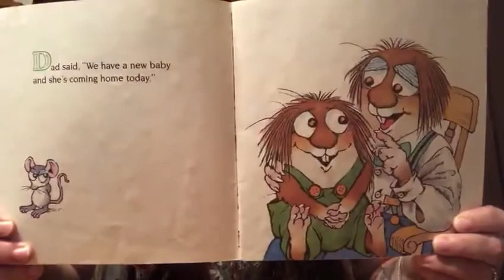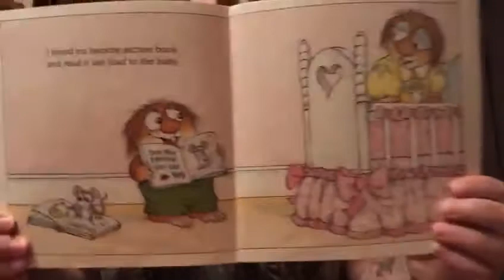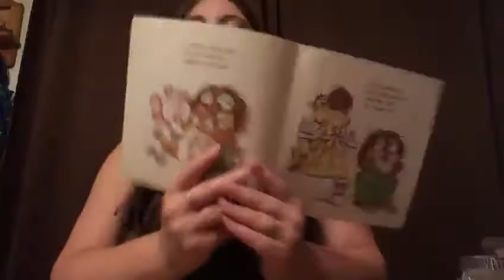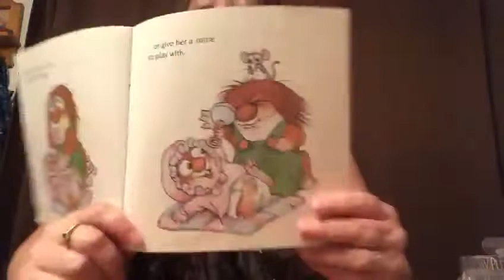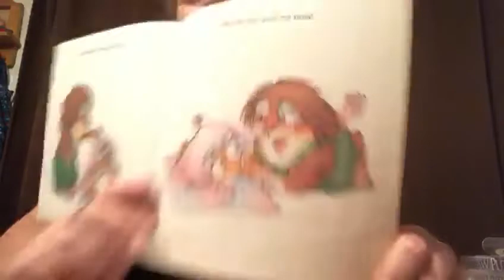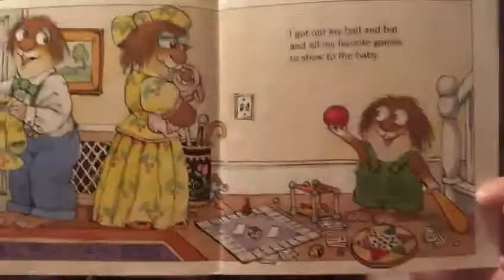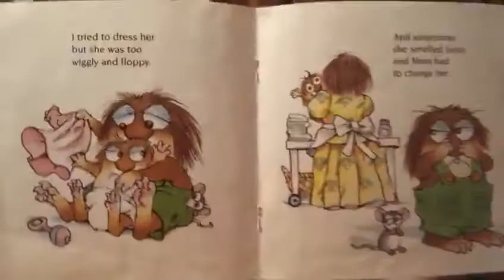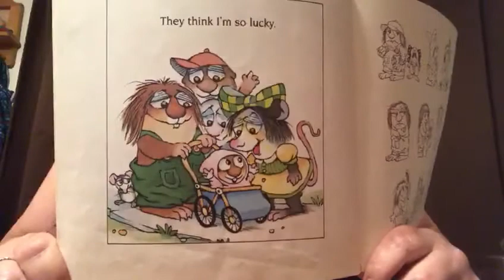The New Baby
Celebrating a new baby in the home can be extremely exciting, but also sometimes confusing for little ones. What in the world do you DO with a new baby? Let's listen with Miss Amanda and find out.